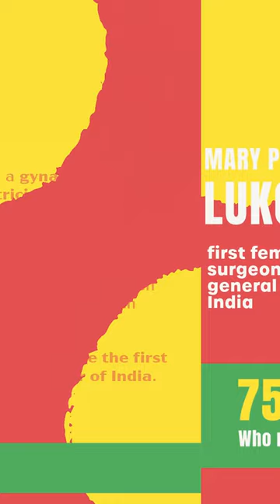75 Women who made bharat | Mary Poonen Lukose | 1st female surgeon general in India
Mary Poonen Lukose, the pioneering figure in Indian medical history. Born in 1886, she was a prominent gynecologist and obstetrician, widely recognized as the first femalesurgeon general not only in India but possibly in the entire world. Her remarkable contributions extended beyond the medical field, as she played a crucial role in shaping Kerala’s highly acclaimed Public Health System.

In addition to her groundbreaking achievements in healthcare, Lukose made history in Indian politics. In 1924, she achieved another milestone by becoming the first woman legislator in India, leaving an indelible mark on both the medical and political landscapes of the country.

Sanrachna Foundation is an autonomous centre for research and innovation in Delhi. Our work is on applying research to understand society and solve problems for societal needs. We work on promoting research and also act as a research management organisation. Our work uses data science and behavioural science to work on multidisciplinary themes. We value independent research which is replicable and reproducible. Some of our publications are - The Behavioural Review; The Indian TLDR & IP Wave. We are also in the process of making informative products through ineractive visualizations.